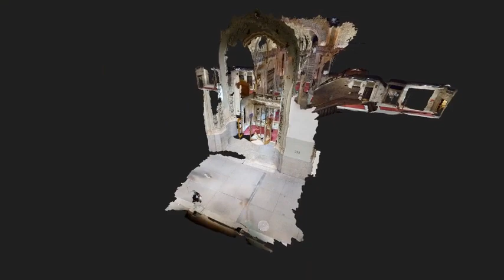The Woolworth Building Lobby - 3D Tour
Short preview of The Woolworth Building's historic lobby. For a more detailed 3D tour please and click to view the 3D tour.